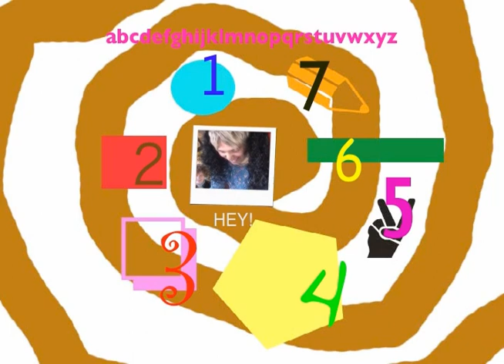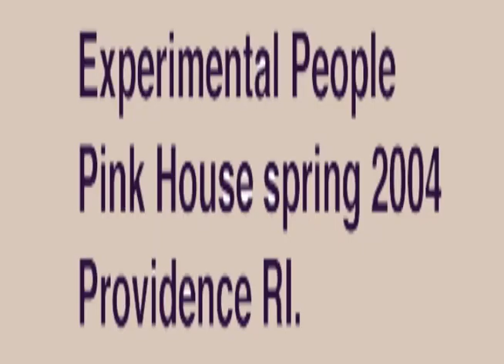Ryan Trecartin - Old Movies 2001-2003 DVD Menu + Extras